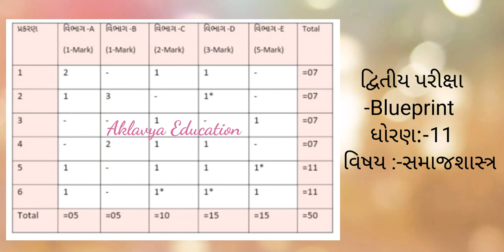Std 11 Sociology blueprint for second exam ||GSEB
For Annual Exam blueprint :-